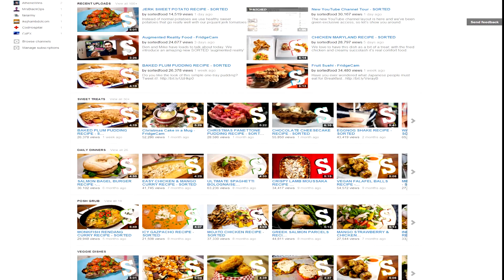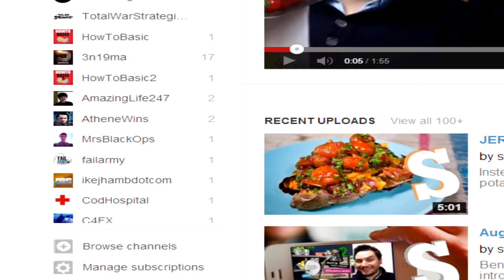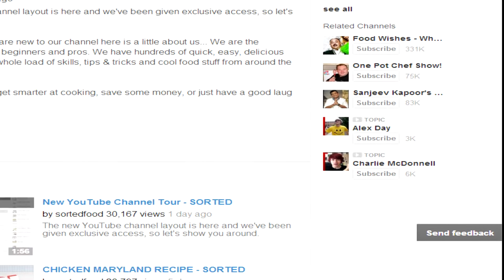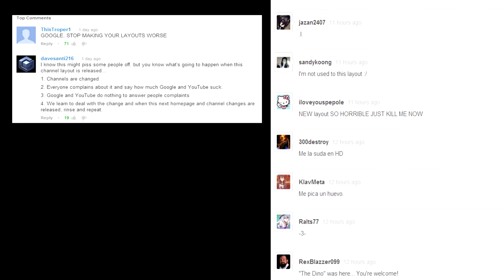A Glimse Of The New Channel Layout - A message to youtube! [SIGN THE PETITION]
If you feel like me and alot others, that you don't want a new, even worse layout, then please help me spread this video and make sure to sign the petition!

Note that I don't have anything against this channel or the people who run it at all! It's just the layout I don't like.